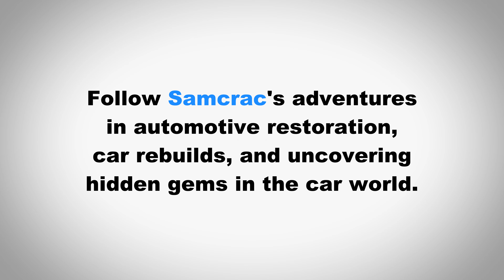How to Pronounce Samcrac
In this video we learn how to pronounce "Samcrac" and use it in a sentence.